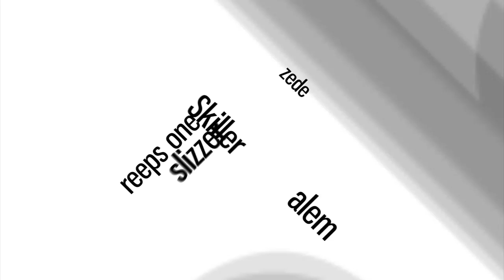SCOTT JACKSON | Grand Beatbox Battle Studio Session '13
Grand Beatbox Battle 2013 - Studio Sessions - Scott Jackson

We had the privilige to visit the Rebel Inc. Studio in Basel two days after the Grand Beatbox Battle. They offered us that every beatboxer can drop a little session. We did this already the last year and were very grateful to come again to the new studio. THANK YOU VERY MUCH.

for more info about the grand beatbox battle and the bscene festival which will happen again in the year 2014 on 28th February until 1st of March please go to:

and

for more informationen about babel and the grand beatbox battle, please see the video responses below this video. Thank you for your support.

Swissbeatbox.com